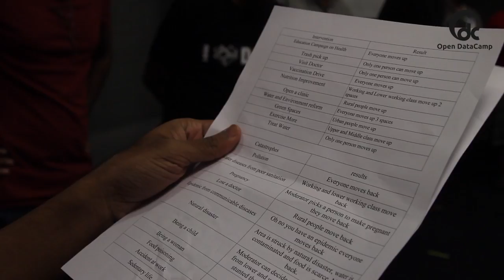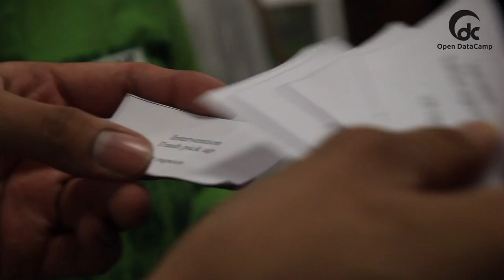Public Health Game - Bangalore Open Data Camp 2017: Public Health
Game played to introduce issues in Public Health